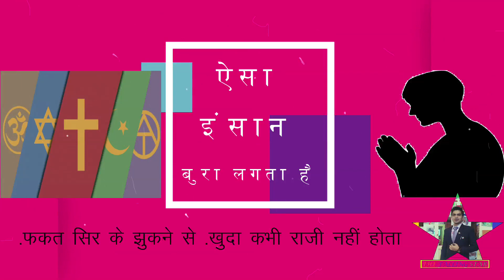हाँ मुझे भगवान बुरा लगता है - एक कविता | Haan Mujhe Bhagwaan Bura Lagta Hai | The Falling Star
This video is a sarcastic attempt to take on the pseudo-religious mentality of a lot of people where focus is only on the 'bhakti marg' to achieve the almighty and side by side complete crush and ignorance of the basic human values and virtues. It's a stark contrast that a in country where people have thousands of Gods, Goddesses and even God men, we are witnessing heinous rape cases. Devout people hate people from other caste, religion etc. So how can one call himself/herself religious if he can't love fellow human and only love God. Hence, in my humble opinion, one first needs to develop basi